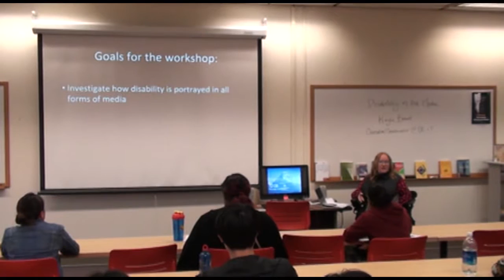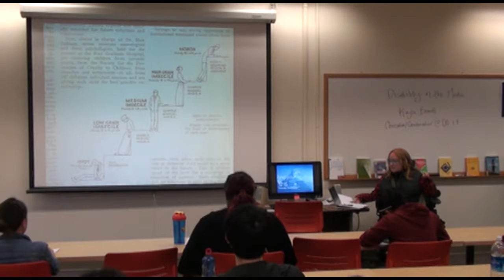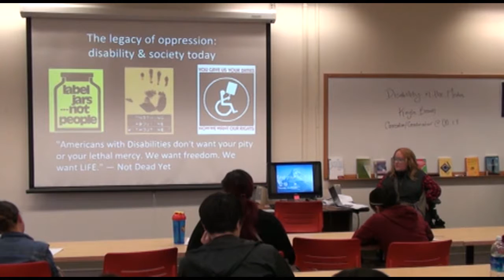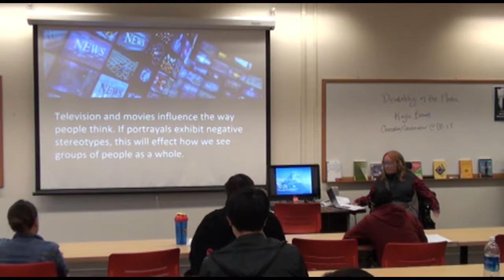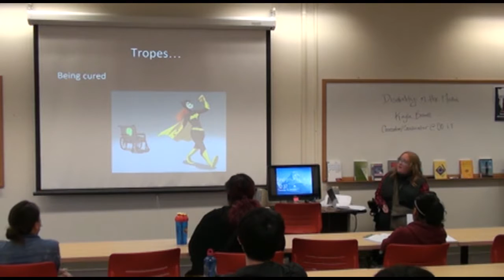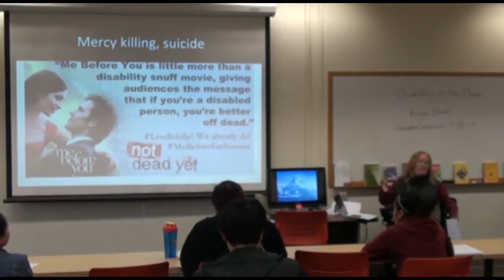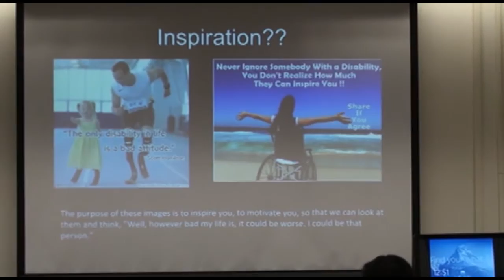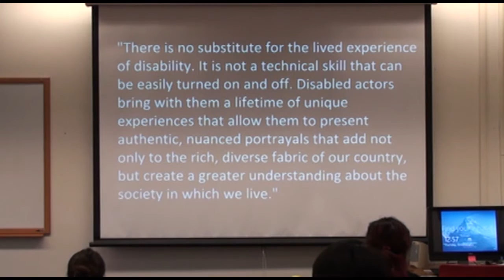Disability in the Media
A critical conversation with Kayla Brown, Counselor/Coordinator @ DO-IT (Disabilities, Internetworking, Opportunities, & Technology)